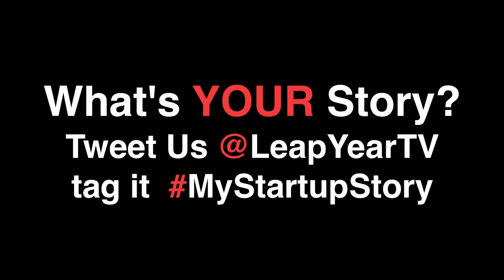Entrepreneur StartUp Success Story Tips with Adam Rich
Startup Success Story with Adam Rich from Trillist ! Tips for how to stay on track as an up and coming entrepreneur.

Get The Extra Money You Need To fuel Your New or Thriving